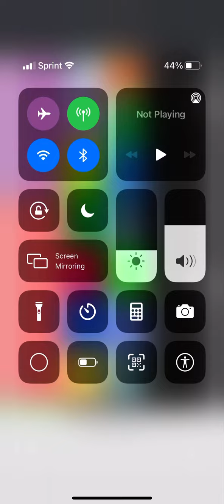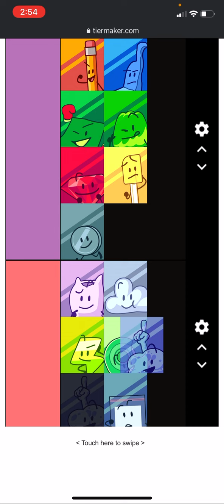BFB All Stars Viewer Voting 30